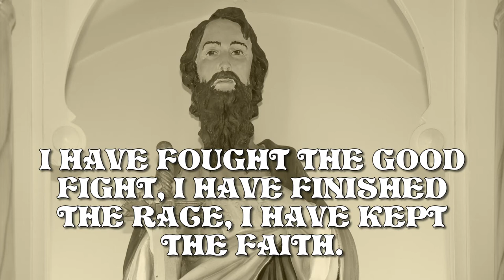Holy Name of Jesus - June 28, 2020